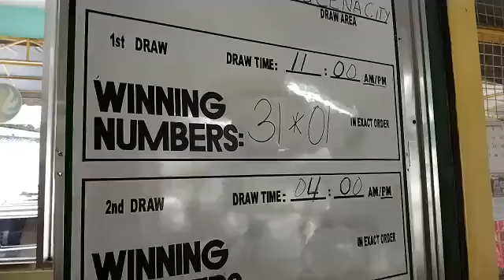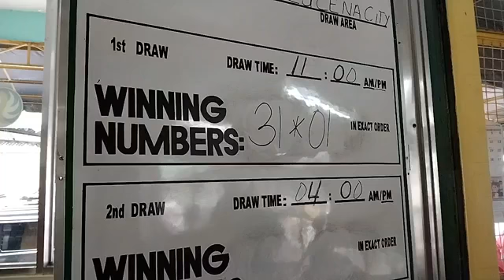STL Quezon Result Today February 20, 2021, 11 am Result, First Draw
STL Pares Result Today
Actual Draw STL Quezon Result February 20, 2021, 11am draw, 1st Draw